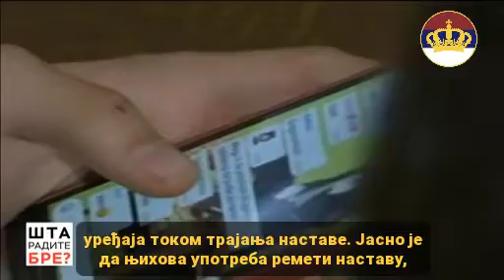Министарство просвете да забрани мобилне телефоне у школама док траје настава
Покрет обнове Краљевине Србије (ПОКС) поздравља одлуке појединих школа у Србији да забрани коришћење мобилних телефона у тим установама и позива Министарство просвете да позове и остале школе да то исто учине.